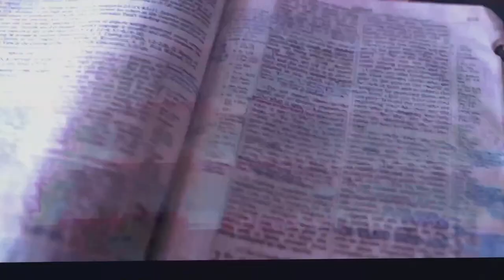Don't Trip Over Temptation - April 14th 2024 - Luminate Church, Covina CA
Thank you for joining us this morning. As you listen to Pastor Tommy Casarez our Lead Pastor, we encourage you to come to our live services at 250 E. San Bernardino Rd.